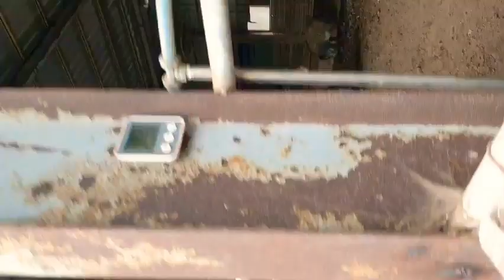멧돼지사육2